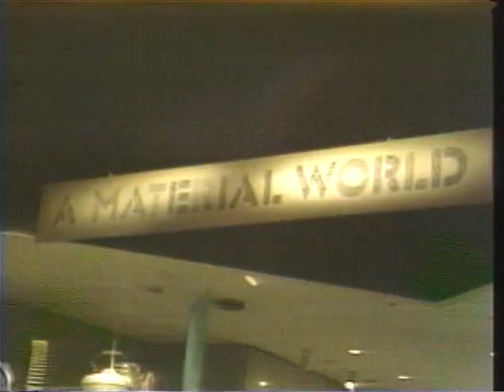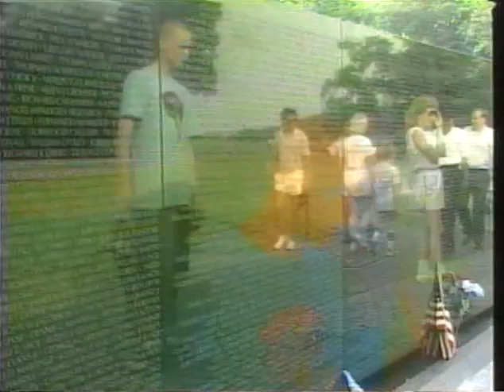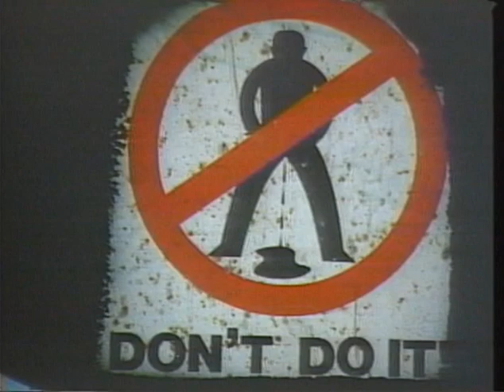Mike Vallely: Public Domain (1988)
Mike Vallely's video part from the Powell Peralta Video -- Public Domain (1988).